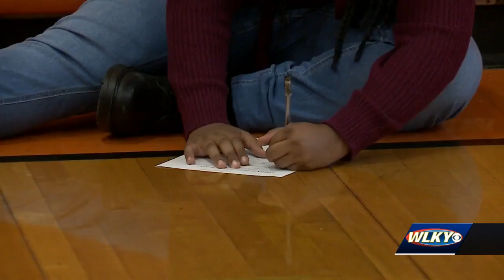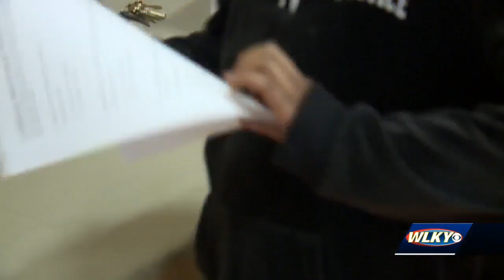Louisville kids cast ballots as they learn about elections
The legal voting age in the U.S. is 18 but that isn't stopping kids at The Cabbage Patch Settlement House from casting their ballots in this year's presidential election.